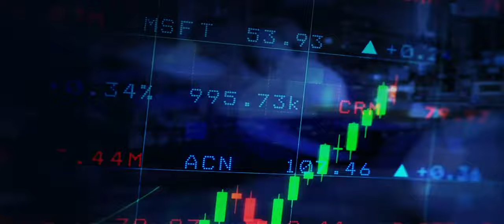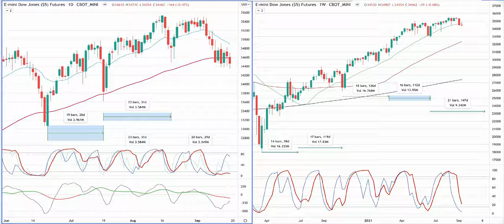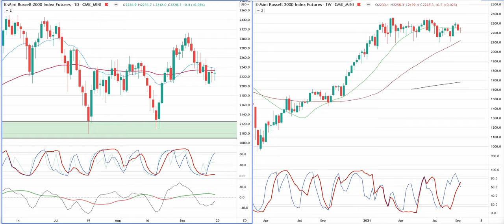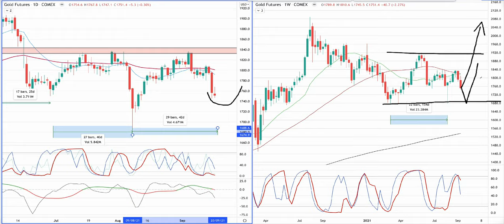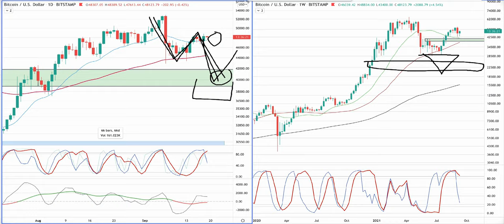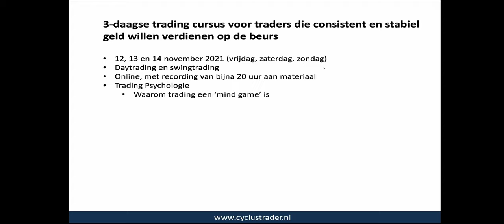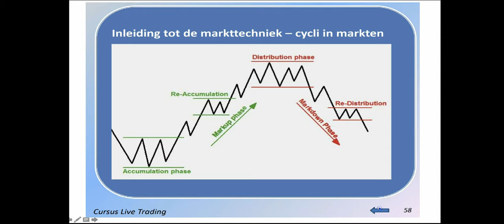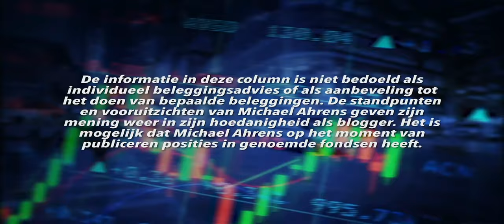Marktcommentaar 19 september 2021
Via mijn website kun je je ook inschrijven voor de newsletter. Zo blijf je per e-mail op de hoogte van nieuwe vlogs en blogs met actuele marktanalyses van de Dow Jones, Nasdaq, Russel, Dax, Goud en Bitcoin. Schrijf je hier in:

--- Michael Ahrens